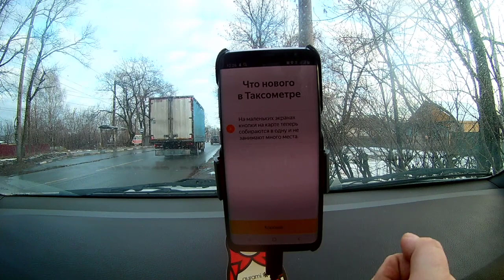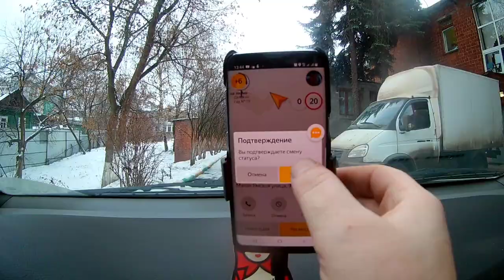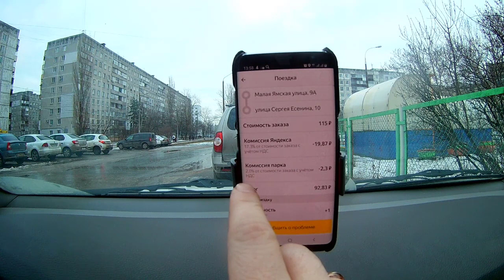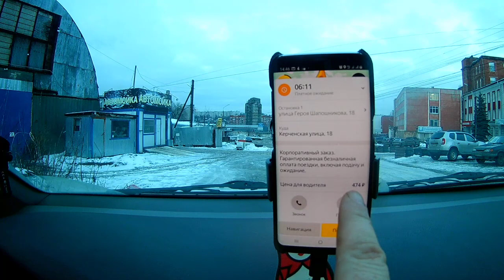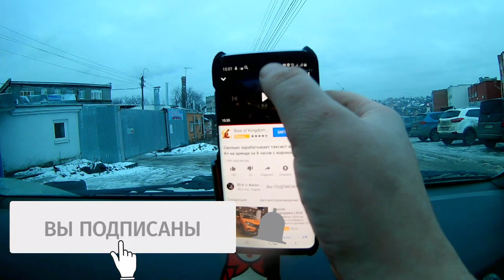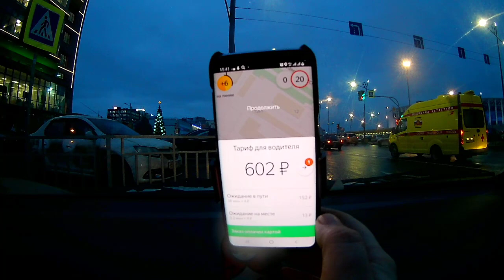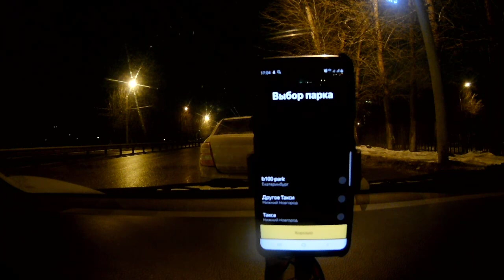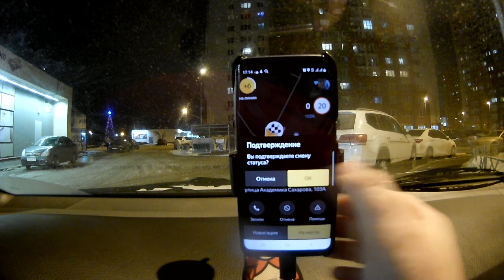"По Делам" теперь +9% в Яндекс Такси Я ПРОТИВ !!!//Нижний Новгород//ТаксиНН//Рабочие Будни Таксиста